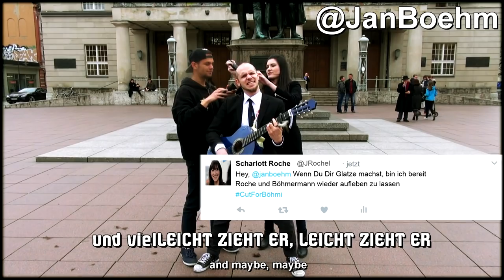The BALDING SONG ( NosTeraFuTV )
This is not a prank video, but it's important to me nonetheless.
GERMAN: Falls ihr meine "Real Talk" Videos gesehen habt, wisst ihr vielleicht,
dass ich seit einer Weile mit Haarausfall zu kämpfen habe.
Da NosTeraFuTV seit jeher dafür steht, sich nicht für sich zu schämen,
dachte ich, da kann man doch ein Video machen.
Außerdem bin ich seit Jahren ein Fan von Jan Böhmermann,
der ebenfalls eine merklich dünner werdende Haarpracht hat.
Ihr kennt ihn wahrscheinlich wegen seinem Schmähgedicht an Erdogan
oder andere virale Aktionen...
ich dachte es ist mal an der Zeit den Troll zu trollen...
Mit eurer Mithilfe kommt die Aktion bei ihm an und schlägt vielleicht so große Wellen,
dass er in irgendeiner Form darauf eingeht. Das fänd ich mega nice.
wenn ich sage, dass ich mich heftig freuen würde, wenn ihr den guten Jan mit CutForBöhmi und Glatzenbildern
vollspamt, als gäbe es keinen Morgen. Danke ! ♥

ENGLISH:
If you watched my "Real Talk" videos you might remember
that i struggle with balding for quite a while now.
Since the beginning NosTeraFuTV stood for not being embarressed for yourself,
so i though - let's make a video.
I also happen to be a fan of Jan Böhmermann for quite a few years now,
who also has a receeding hairline.
You might know him for his clash with Erdogan among other viral stunts...
I thought it's time to troll the troll...
With your help this thing will reach him and maybe have such an impact,
that he reacts to it in some way.
when i ask you to spam CutForBöhmi and Pictures of bald guys to him,
as if there were no tomorrow. Thanks! ♥
This Video will remain an exception and new prank videos will follow soon.

ー @robin_nosterafu